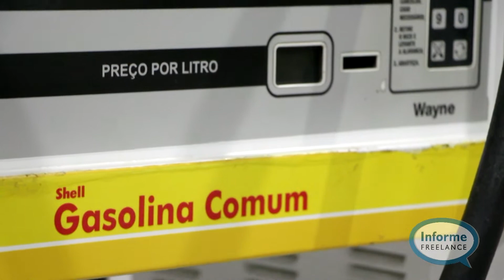Greve dos caminhoneiros gera reflexos em Silva Jardim e Rio Bonito, no RJ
A greve dos caminhoneiros que teve início há três dias em todo o Brasil, começa a gerar reflexos nesta quarta-feira (23), no interior do Rio. O desabastecimento de combustível tem provocado uma corrida aos postos. Em grande parte dos postos de combustíveis de Silva Jardim e Rio Bonito faltam gasolina e etanol.